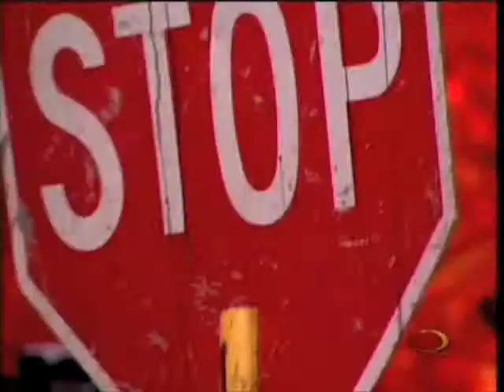Desperation Squad - "Band-Jello Ball" - Queer Edge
Desperation Squad performs "Band" the way it should be played - in a medley with "Jello Ball"!